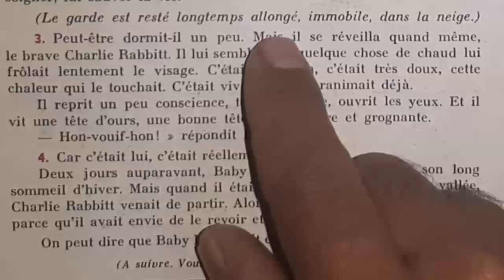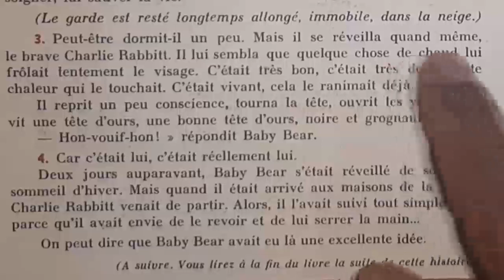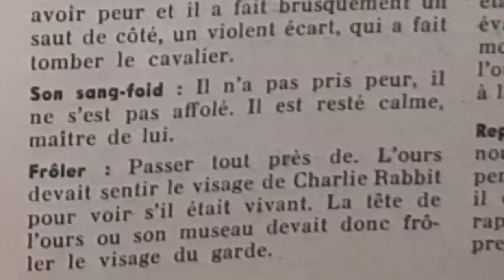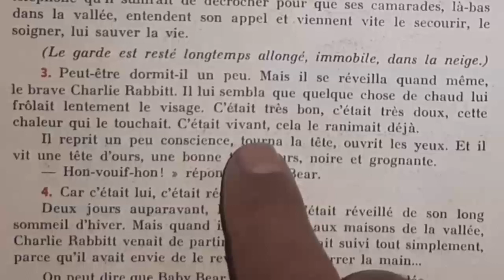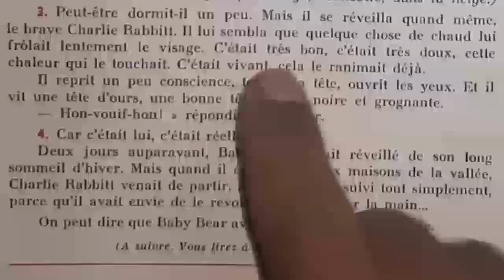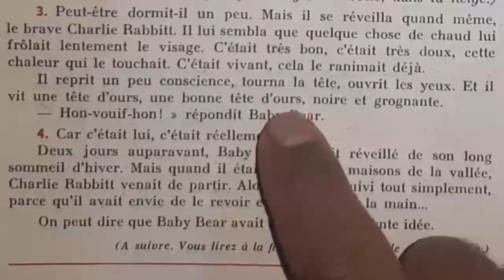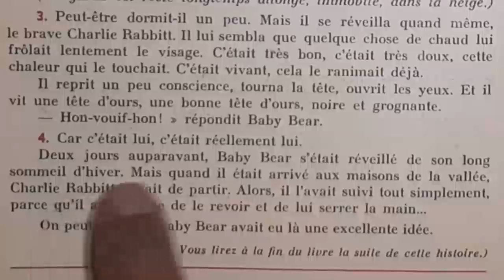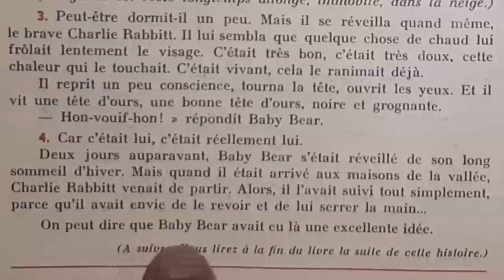Bien lire et comprendre, baby bear 6/10